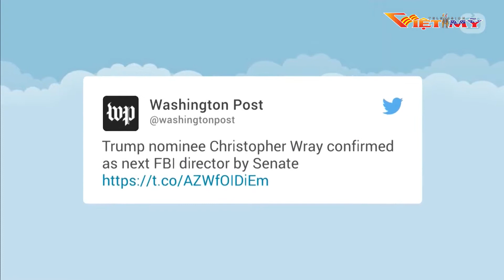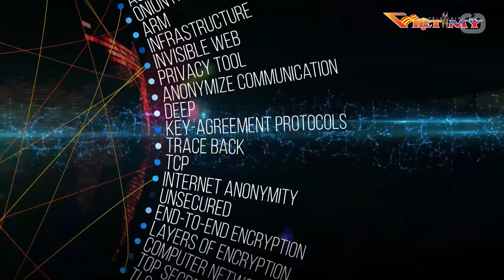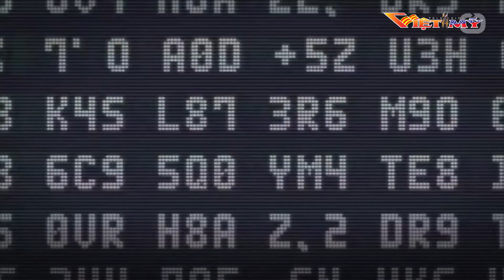VIỆT MỸ TV_TIN BUỔI TỐI 9-8-17_P2